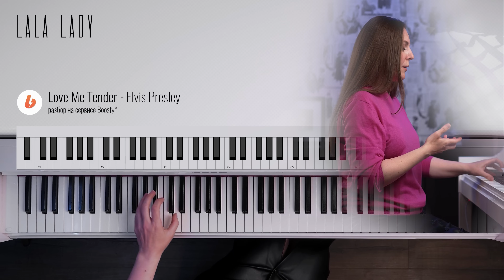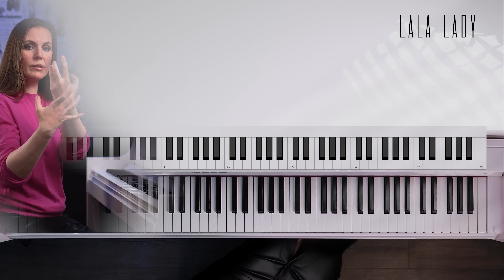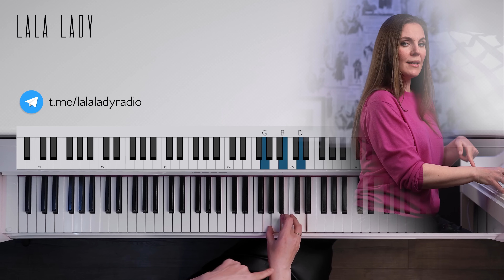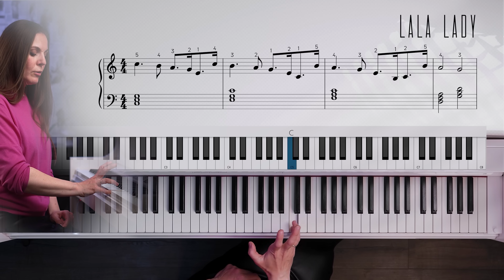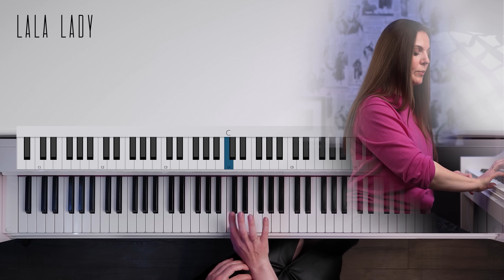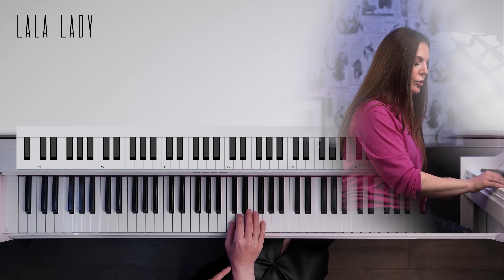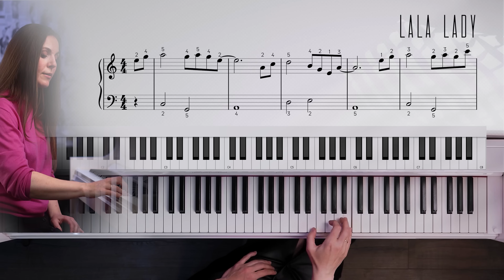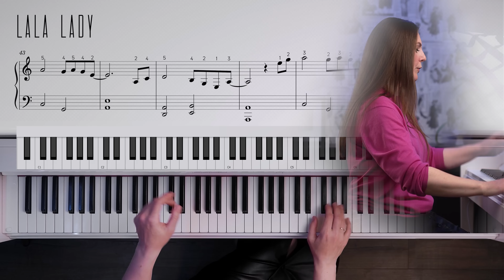5 легких песен для новичков🎹 С нуля и до аккордов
Как научиться игре на фортепиано? С каких песен начинать и на что обратить внимание?
В этом видеоуроке покажу, как при помощи созданных мною легких, но в то же время красивых аранжировок начать свой путь в освоении инструмента🎹

✅ *Разборы с нотами:*

✅ *Полезные уроки для закрепления материала:*

❗️ *Помочь нашему каналу можно здесь:*

✅Легкие аранжировки пьес с подробным разбором и нотами.
✅Тематические курсы по игре на фортепиано.

✅ Сообщество музыкантов любителей в *Discord* в котором вы найдете ответ на любой вопрос

*Уроки фортепиано для вас! Евгения Торжкова* 🎹

00:00 Какие песни играть начинающему пианисту
01:38 Love Me Tender - Elvis Presley
07:07 La Vie in rose- Edith Piaf
11:06 Memory из мюзикла Кошки - Andrew Lloyd Webber
14:53 Wind of Change - Scorpions
18:32 Трава у дома - Земляне